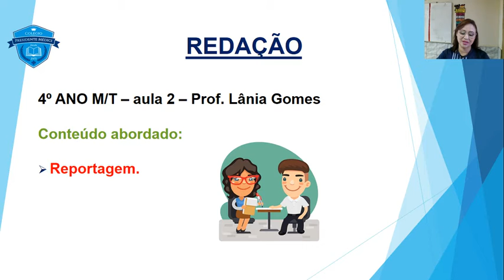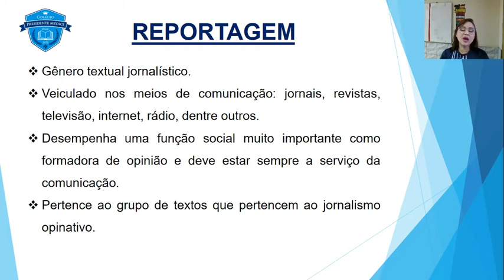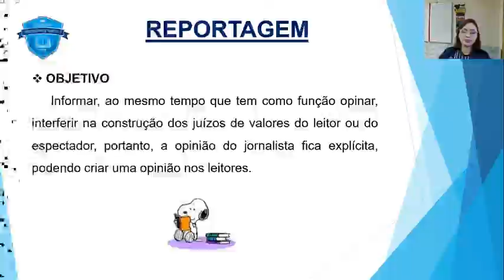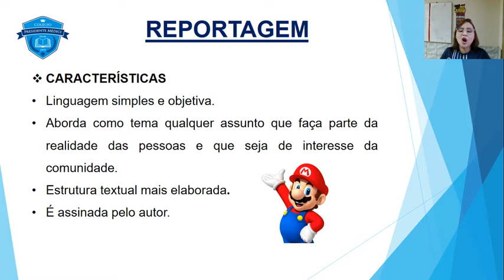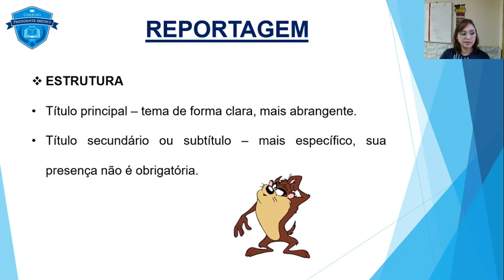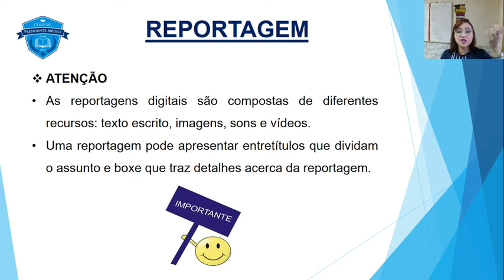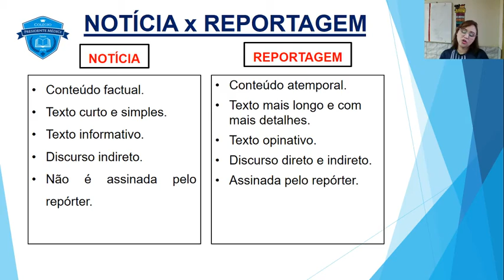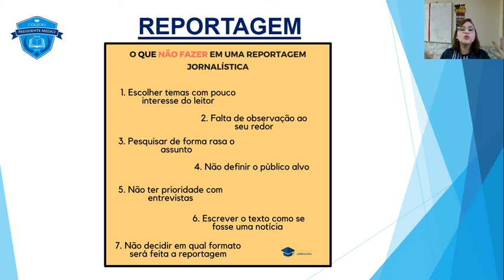REDAÇÃO 4º ANO AULA 2 3º B 2021